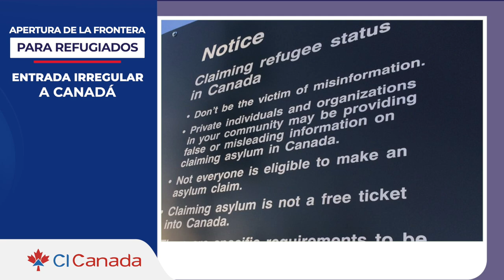Apertura de la frontera para refugiados - entrada irregular a Canadá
——  OTROS LINKS QUE PUEDEN INTERESARTE ——

Desde el 1 de julio de 2021, el Gobierno de Quebec aumenta las ayudas financieras y simplifica las condiciones para que un mayor número de personas puedan acceder a la francisación.

En la actualidad el programa de francisación tiene por objetivo apoyar a los inmigrantes en el aprendizaje del francés como idioma de integración y cohesión social, para que puedan integrarse en la sociedad francófona de Quebec.

¿A quiénes
¿Incluye ahora el programa?
De acuerdo con el anuncio por parte del Ministerio se incluye dentro del programa para cursos de francés en línea con tutoría a personas que viven en el extranjero que cuenten con un Certificado de Aceptación de Quebec (CAQ) o solicitantes de asilo.

¿Cuál es la asistencia financiera que se recibe?

Si vive en el extranjero:
·      Para los cursos tomados en el extranjero con uno de los centros de enseñanzas autorizados por el Ministerio de inmigración, el monto del reembolso de $1,500 ca. e incluso puede llegar a $1,800 ca.
·    Para aquellos que tomaron cursos de francés en los dos años antes de recibir el
certificado de selección de Quebec (CSQ), podrán recibir un reembolso bajo
ciertas condiciones una vez que lleguen a la provincia.
Si vive en Quebec:

El monto de la asistencia financiera varía de $188 ca. a $200 ca. por semana para los cursos de tiempo completo y de $15 ca. a $25 ca. por día para los cursos de medio tiempo.

¿Qué procesos se simplifican?

Sumado a esto, los trabajadores extranjeros temporales también podrán tomar cursos de
francés ofrecidos por el Gobierno de Quebec de forma gratuita y ser admisibles
para recibir asistencia financiera, ya no se requiere que tengan el Certificado
de Aceptación de Quebec (CAQ) o un permiso de estudio para ser admitidos para
los servicios de francisación del gobierno de Quebec.

Asimismo, los estudiantes extranjeros, podrán tomar estos mismos cursos y ser admisibles
para recibir asistencia financiera, incluso si los estudios no le exigen el
idioma francés para tomarlo, esta regla cambió permitiendo que más personas
puedan tomar la francisación.

Si usted está interesado en emprender un proceso y obtener estas fabulosas ayudas en el aprendizaje del idioma francés mientras estudia o trabaja en Quebec, contáctenos para una pre-información gratuita con uno de nuestros agentes internacionales.

Estado: Pendiente, aprobado
Aprobado